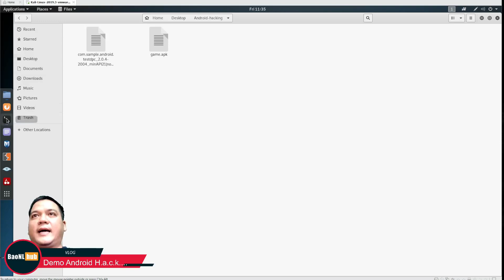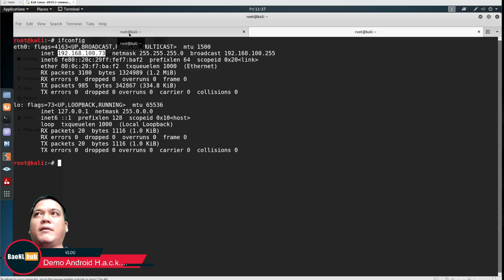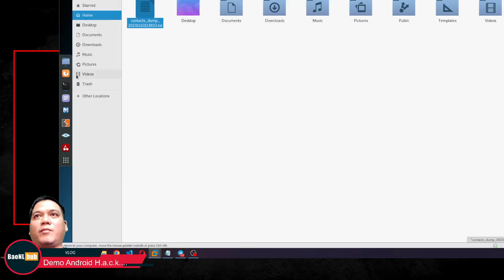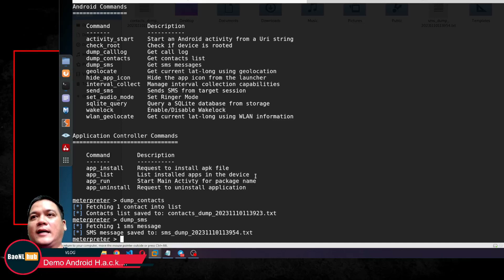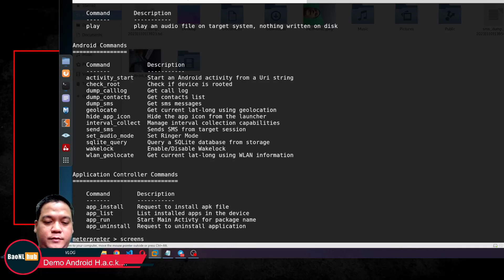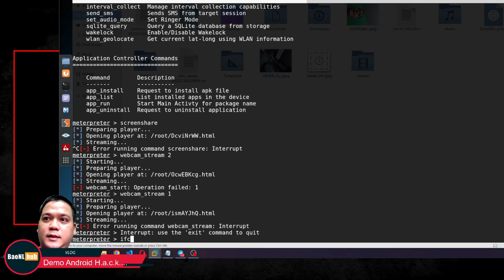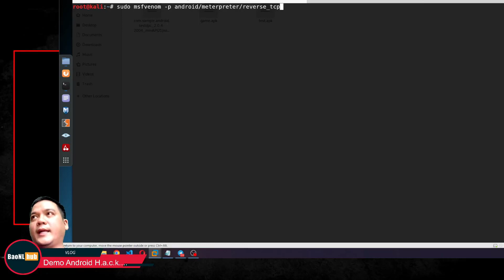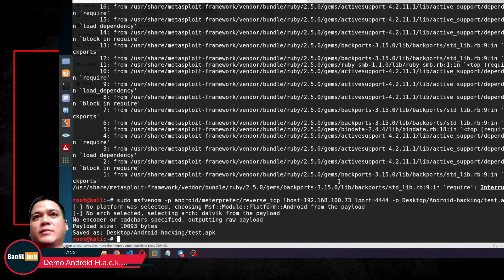Demo - Hiểm nguy khi cài đặt phần mềm không rõ nguồn gốc.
Android H. A. C. King

Miễn Trừ Trách Nhiệm Pháp Lý: Người xem chịu trách nhiệm hoàn toàn về việc sử dụng thông tin từ video này.

Nếu bạn thấy video này có ích thì xin vui lòng gửi tặng mình 1 like đồng thời subcire kênh và nhấn vào chiếc chuông nho nhỏ bên cạnh để có thể nhận được thông báo khi mình ra vlog mới.
Xin cảm ơn và hẹn gặp lại.

Trân trọng cảm ơn mọi người!!! ❤
BaoNL -  🙂